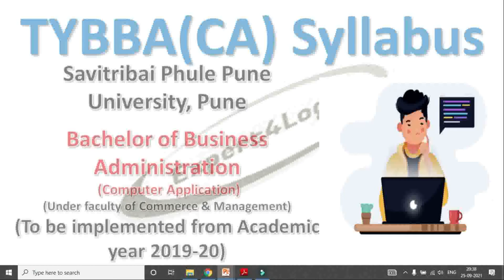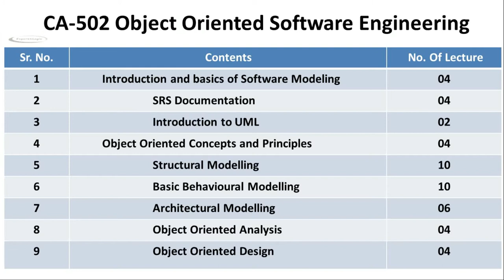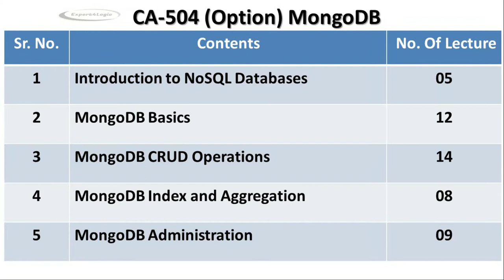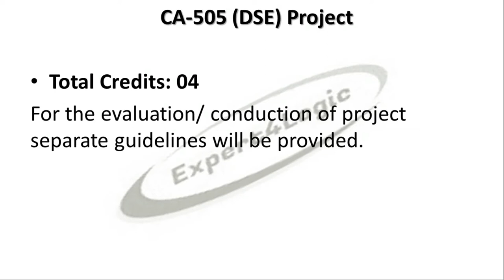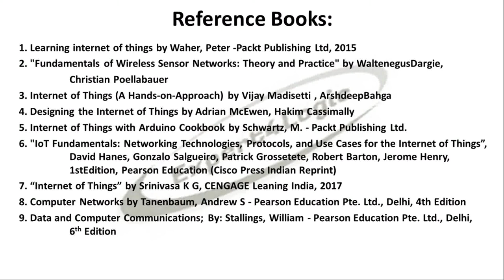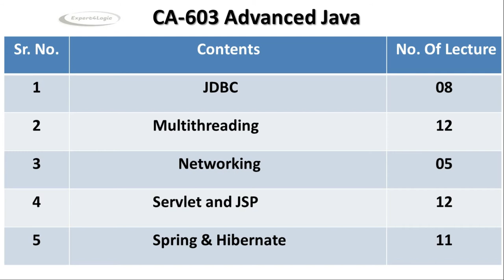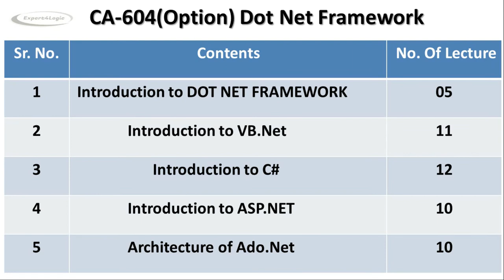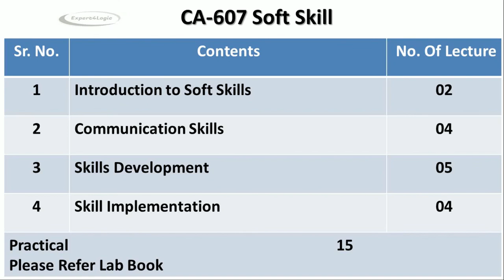T.Y.B.B.A.(C.A.) Semester –V & VI Syllabus for Pune University in Marathi 2021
In this video, we discuss about details of T.Y.B.B.A.(C.A.) Semester –V & VI Syllabus for Pune University in Marathi 2021.